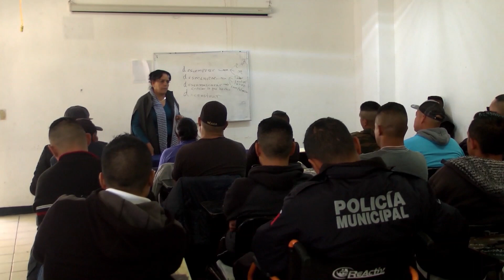Solicita Omar Carrera se establezca mesa de seguridad permanente en Fresnillo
El diputado Omar Carrera, hizo un llamado al gobernador de Zacatecas Alejandro Tello, para que se instale de manera permanente una mesa de seguridad en Fresnillo para informar las acciones puntuales en materia de seguridad ante los hechos delictivos.